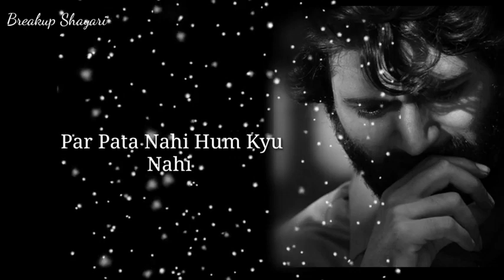Death Status 😭 Love Story Status 💔 Love Shayari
Your Quarries -
Gam Bhare Status
breakup status
emotional status
broken heart status
painful status
dhokebaaz status